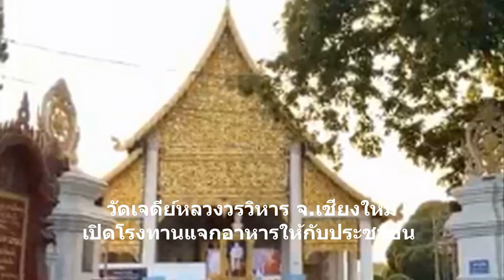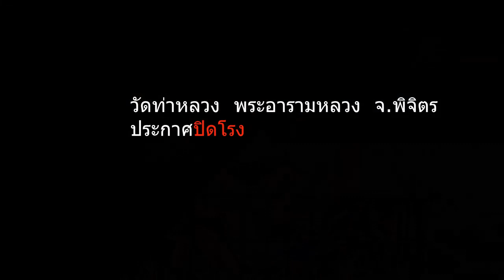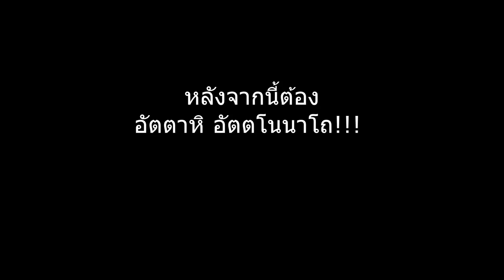โควิดเริ่มคลี่คลาย-พิจิตรปลอดเชื้อ! วัดท่าหลวงประกาศปิดโรงทาน แจกมื้อสุดท้ายสิ้นเดือนนี้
30/04/2020 โควิดเริ่มคลี่คลาย-พิจิตรปลอดเชื้อ! วัดท่าหลวงประกาศปิดโรงทาน แจกมื้อสุดท้ายสิ้นเดือนนี้
"อาตมาไม่อยากแจ้งเลย !!!" วันนี้( 30 เม.ย.) วันสุดท้าย "โรงทานโควิด" 2 วัดใหญ่เชียงใหม่-พิจิตร ประกาศปิดโรงทาน วัดเจดีย์หลวงวรวิหาร เชียงใหม่ เปิดโรงทานเป็นเวลา 36 วัน วัดท่าหลวงพระอารามหลวง พิจิตร ...แจกข้าวกล่อง 1 เดือน วัตถุดิบหมด ภาระหนักอึ้ง...แต่วัดท่าหลวงก็ยังแจกข้าวสารให้เป็นสเบียงในวันต่อไป อัตตาหิ อัตตโน นาโถ!!!